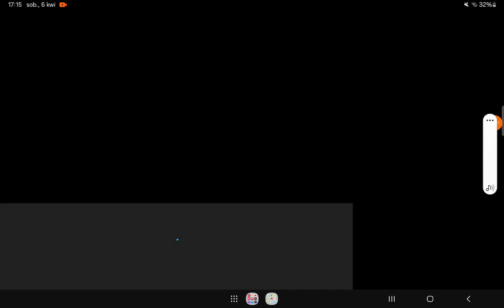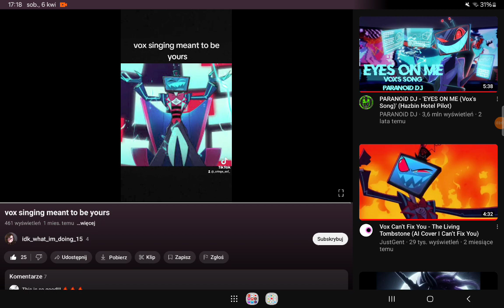Vox "Singing meant to be yours" (COVER JULIAN HYUSEV)🎶